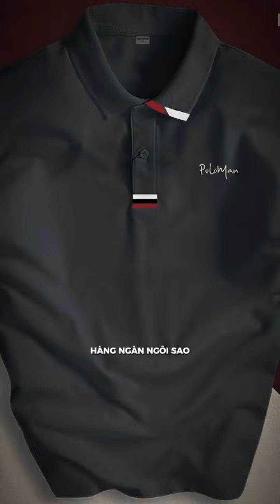Poloman 14 siêu sale 50%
bạn vào link SHOPEE này xem giá và đặt hàng nhé